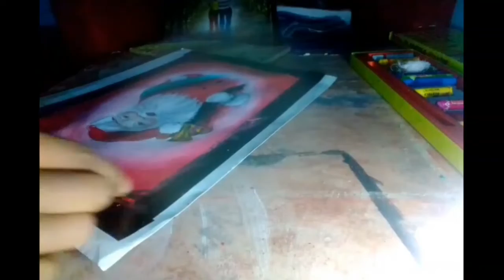How to draw Christmas Painting || Easy Tutorial || by oil pastels || Santa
I use...
only Red , White & Black...
other things
*cotton & a pencil .

plz. like...and support my Chanel .😇
                      And
Merry Christmas. to...all of u frnds ...🎄🎄🎄🎄🎄🎄🔔🔔🔔